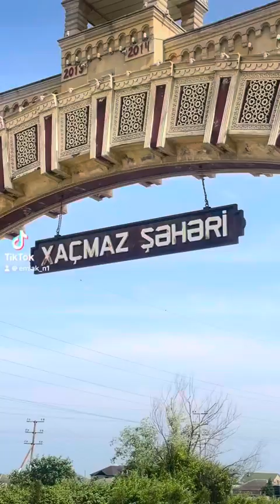📲050-504-45-22 Zeyneb Xanim🏠❤️